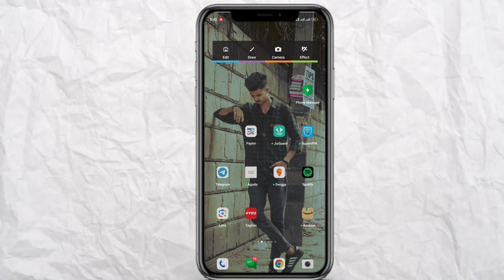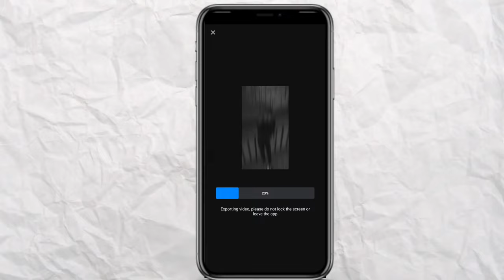Khaab aave rere vn template reel video editing | vn code | new reel video editing | vn reel edit